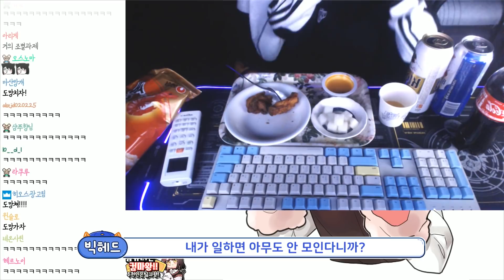이멤버 리멤버 ~~~~~ #2【사향】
생방송일자 : 191117